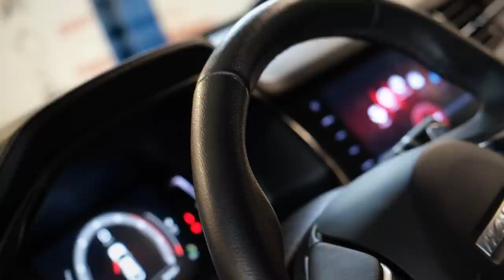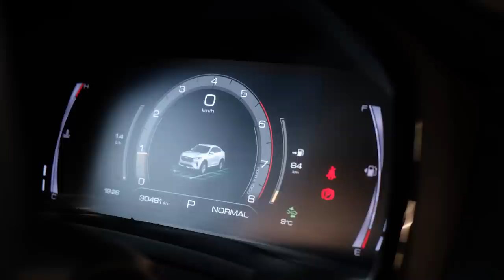Haval F7x | Что представляет собой современный китайский кроссовер?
Друзья, всем привет! В последнее время активизировался процесс насыщения рынка автомобилями из Китая. Подобные машины потихоньку уходят из разряда экзотики и все чаще попадаются на дороге. Вопрос ближайшей пары лет, когда вторичный рынок даже примет в себя ту массу авто, которые сейчас приобретаются новыми в салонах дилеров. Если с китайскими автомобилями начала 2010-х годов все было просто, надежные двигатели плюс очень простой салон и в большинстве своем быстро теряющий товарный вид кузов (при отсутствии спец.доработки по части антикора), то современный китайский автомобиль производит уже другое впечатление. Какое именно, смотрите в обзоре.

★ Продажа Авто
★ Покупка Авто